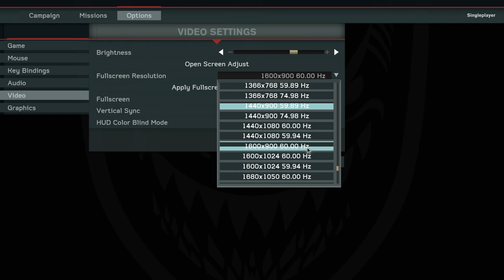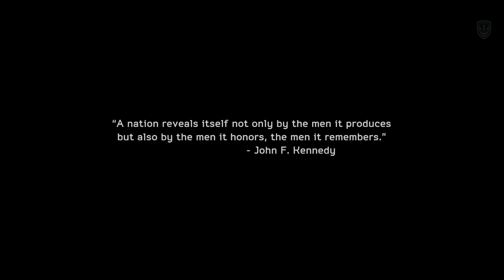Medal Of Honor Warfighter - Mission 1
Hi I'm Aneesh Sinha. This is a walkthrough of Medal Of Honor Warfighter

Created by Wondershare Filmora myself